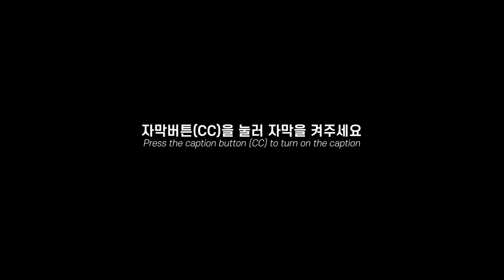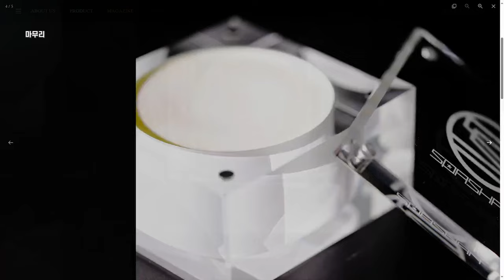쉬팅천재 스파샨 클래식왁스 리뷰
구독자님이 값비싼 왁스를 지원해주셔서
스파샨 클래식 왁스와 클래식 탑왁스를 사용해보았습니다

제품 지원해주신 @stone_9169jk9 맥디님 감사합니다

0:00 인트로
1:41 왁스소개
2:52 시공
5:42 슬릭테스트
7:00 8일 후 간세
9:50 21일 후 세차
12:44 마무리

Randy Sharp - Just Try Me
Ben Fox - Break It Down
Perle Blanche - Digits - No Lead Vocals
Out of Flux - GIVE ME ICE - Instrumental Version
Captain Joz - Finger Licking
AR Ferdinand - Let Go